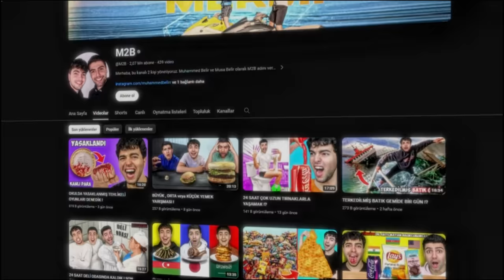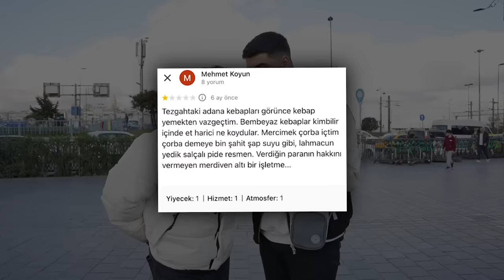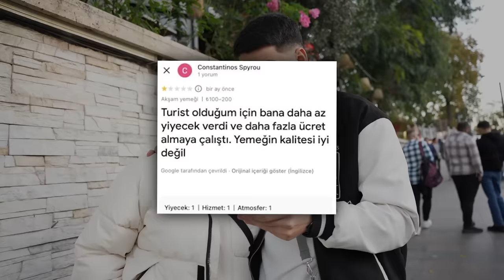Türkiye'nin En Düşük Puanlı Restoranlarını Test Ettik !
Merhaba M2B , Bugün İnsanların Düşük Puan Verdiği RESTORANLARI TEST ETTİK !  Türkiye’nin en düşük puanlı ve en kötü yorumlu restoranlarından yemek yedik tarzında eğlence li komik ve trend bir video ile karşınızdayız.